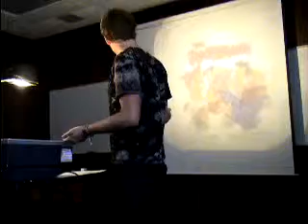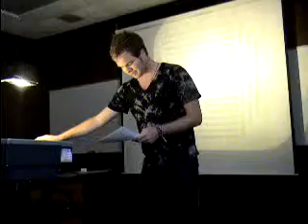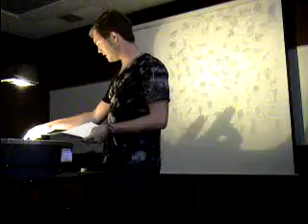John Informative Speech